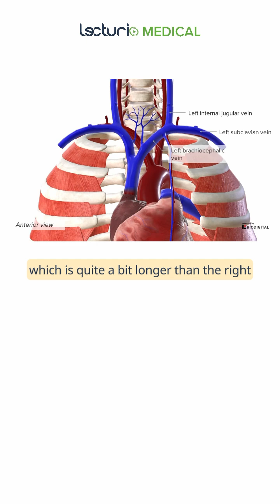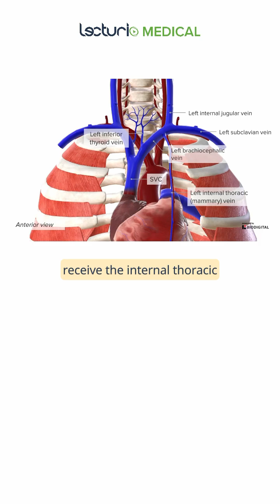Your Heart’s Main Vessels Explained 💖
► This video will guide you through the essential anatomy of the great vessels that connect to the heart. These vessels play a crucial role in ensuring blood is efficiently circulated throughout the body. You’ll explore the superior vena cava, which returns deoxygenated blood from the upper body, and learn how the right and left brachiocephalic veins are formed by the jugular and subclavian veins. Discover the intricacies of the aortic arch, including its branches, the brachiocephalic trunk, the left common carotid artery, and the left subclavian artery, which are vital for supplying blood to the upper body and brain.

We’ll also cover the pulmonary trunk and arteries, essential for directing blood to the lungs for oxygenation, and introduce unique anatomical features like the ligamentum arteriosum, a remnant of fetal circulation. This comprehensive lecture is perfect for medical students aiming to solidify their understanding of cardiovascular anatomy, ensuring you’re well-prepared for exams and clinical application.

► THE PROF  📚🏫
Dr. Salmi is a Clinical Assistant Professor of Pathology and Surgery at Stanford University.
He obtained his M.S. in Biological Sciences from Stanford University in 2005 and his M.D. from U.C. Davis in 2010. Dr. Salmi completed his Residency in Anatomic Pathology at Stanford University. He is specifically interested in autopsy and cardiovascular pathology. Due to his outstanding lecture style, he has received numerous awards for excellence in preclinical teaching. 🩺

If you liked this video and need some more information about the subject, you’ll probably want to check the following video out